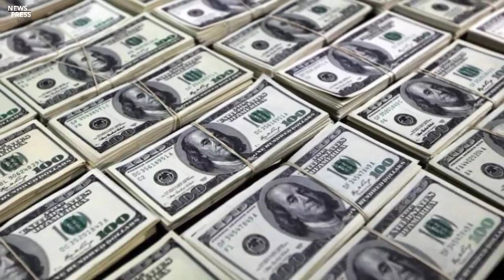4 تازه زبردست ښه خبرونه راغلي ضرور وګورئ.